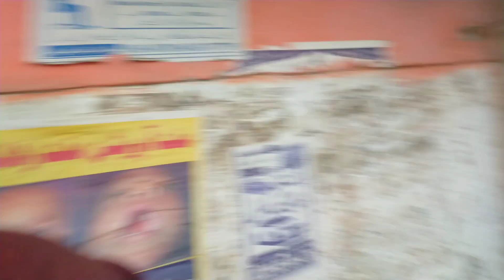buying fish feed and new fish 🐠🐟🐠🐟👍